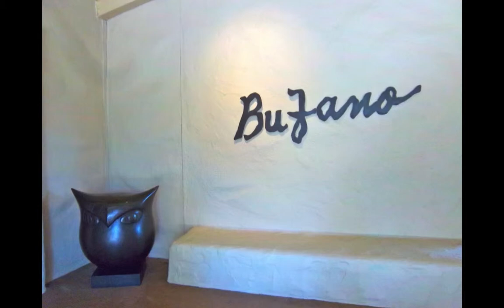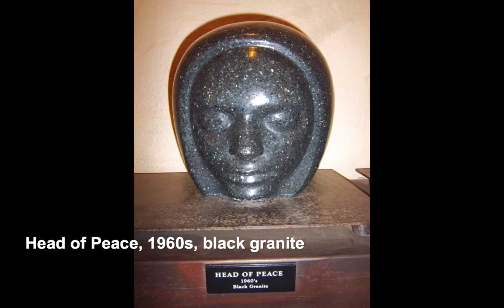Benny Bufano Sculptures in Napa, San Mateo, Portland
Benny Bufano sculptures at Robert Mondavi Winery in Napa, Hillsdale Shopping Center in San Mateo and one sculpture at the Oregon Zoo in Portland. The ones that are not labeled did not have a title plaque.